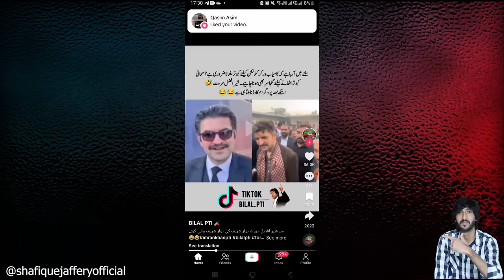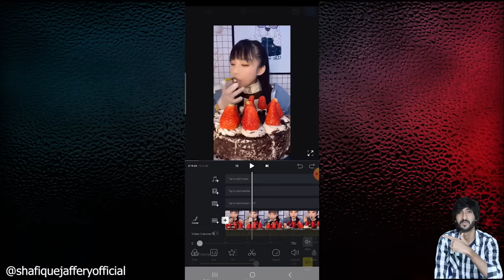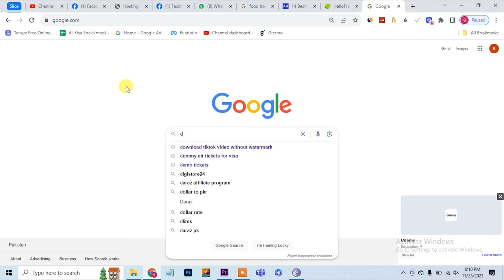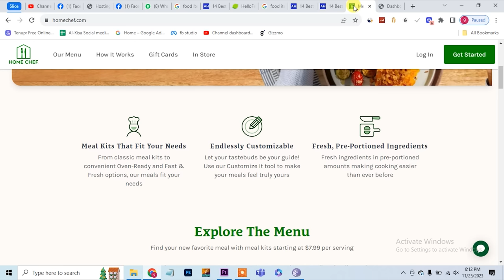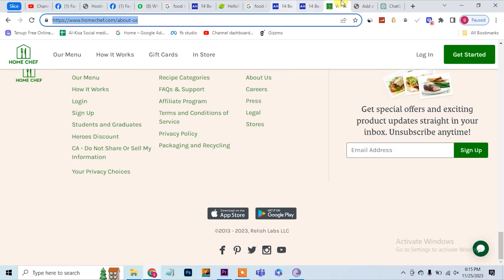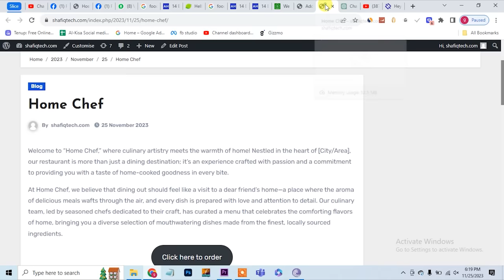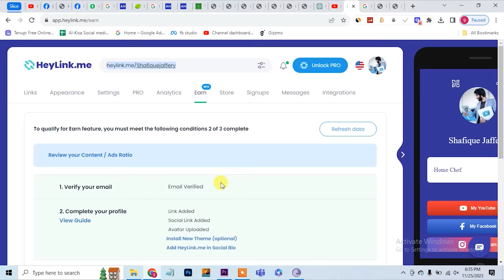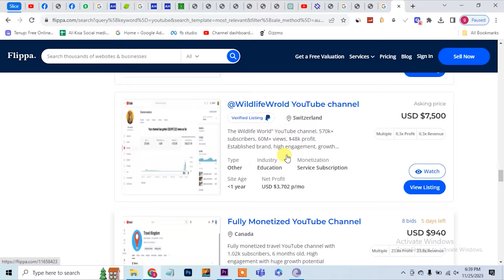TikTok Earning Method , How to earn money from tiktok by hylink affiliate marketing and hostinger